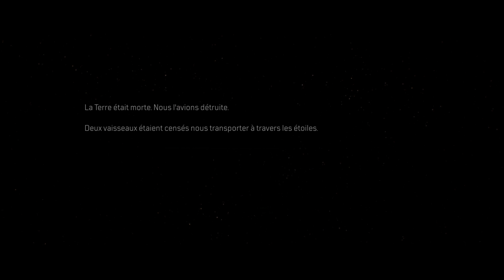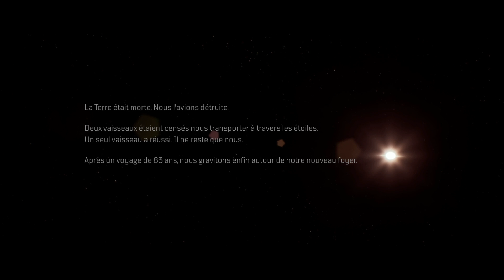[OUTRIDERS] NOUS ATTÉRRISSONS SUR ENOCH !!!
Les combats sauvages et sanglants d'Outriders allient tirs frénétiques, pouvoirs violents et mécaniques de jeu de rôle complexes pour créer un véritable hybride de genres.